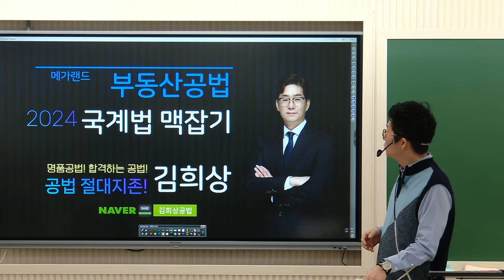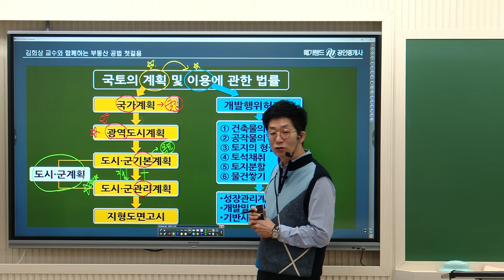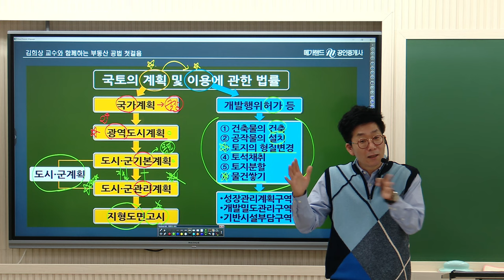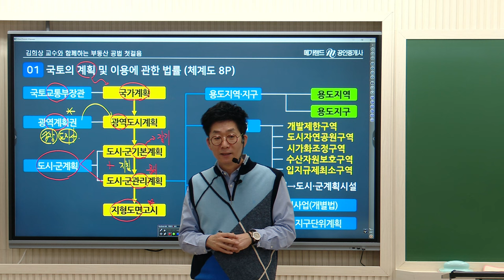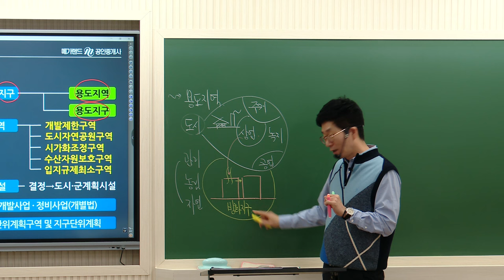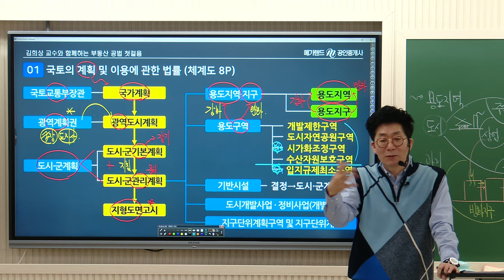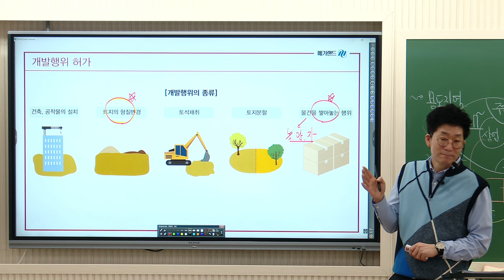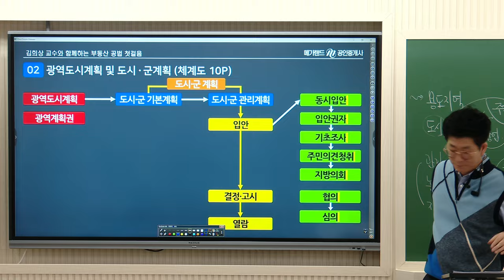[공인중개사 공법] 명품공법 메가랜드 김희상교수의 [2024 체계도특강]-국계법 총설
🔥부동산공법 절대지존!🔥 모두가 추천하는 메가랜드 명품공법김희상 교수님의
[국계법 체계도 특강1교시-국계법 총설] 강의 영상입니다!

▶ 부동산공법★절대지존★김희상교수님의  [국계법 체계도특강]은